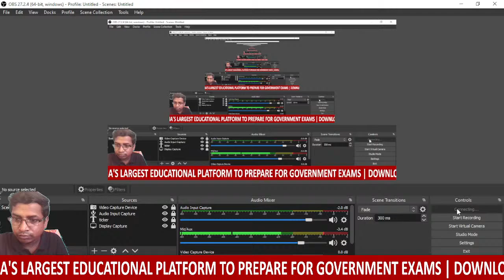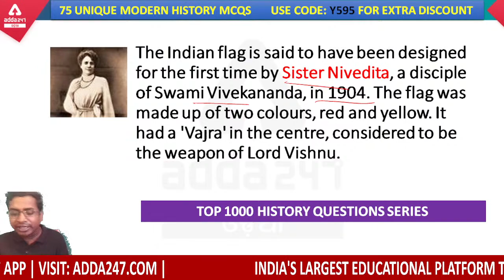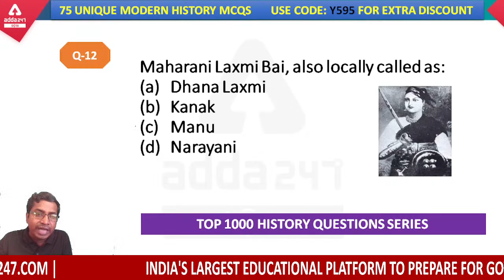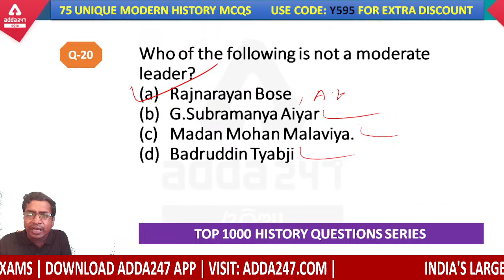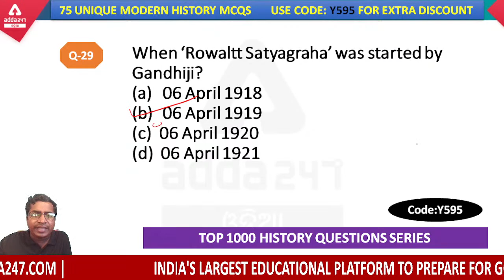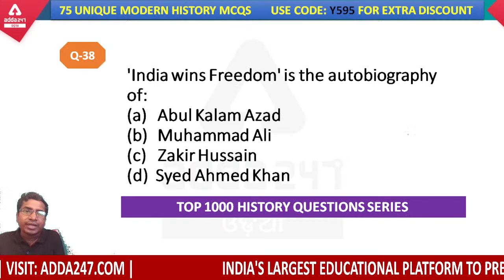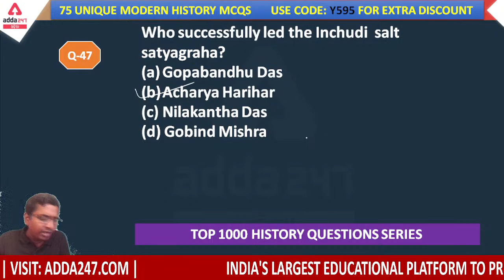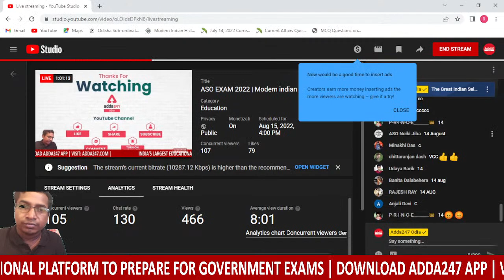ASO EXAM 2022 | Modern indian History | 75 Unique MCQs for 75th Independence Day | MCQs with Concept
Live Classes –
ଅଭିମନ୍ୟୁ Odisha Municipal Administrative Service Exam-2022 Online Live Classes | Complete Target Batch
‘ଶକ୍ତି’ A COMPREHENSIVE BATCH FOR OSSC JUNIOR EXECUTIVE ASSISTANT- 2022 Complete Batch- ODIA LIVE Classes
Odisha District eCourt Live Classes | Jr Clerk /Copyist & Typist | Odia Complete Preparation
ODIA Vocab (3000+ MCQs) Special Batch for ASO Exam | Online Live Classes
ABHIPSHA ASO PRO Batch For OPSC ASO Exam 2021-22 Online Live Classes
OPSC ASO Mock Tests Discussion Online Live Classes | Brahmastra Odia Batch